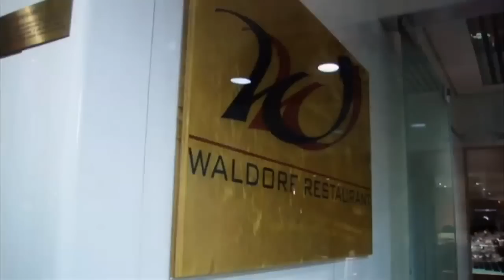Widow criticises cruise ship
The widow of a man killed on a cruise ship by a freak wave says the vessel was in poor condition.Sign up for Snowmail, your daily preview of what is on Channel 4 News, sent straight to your inbox,